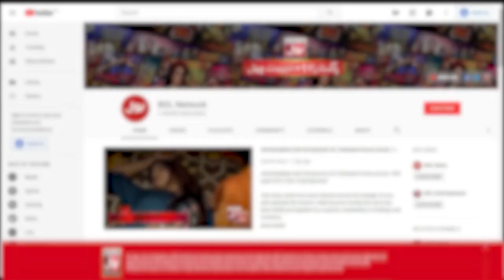Whisper Challenge | Khush Raho Pakistan Season 10 | Faysal Quraishi Show | BOL Entertainment